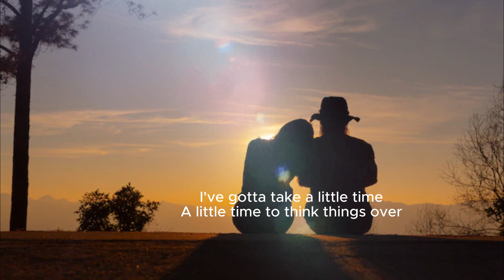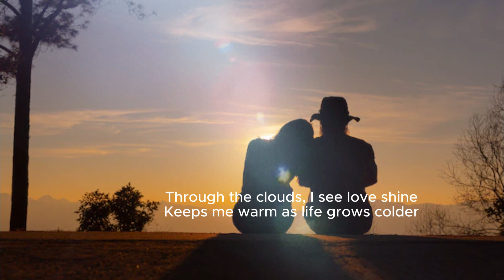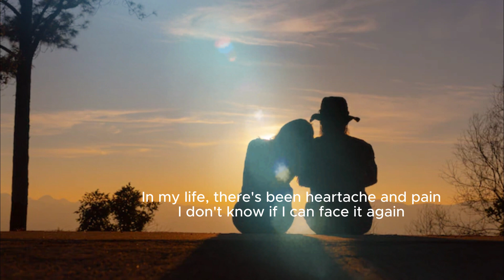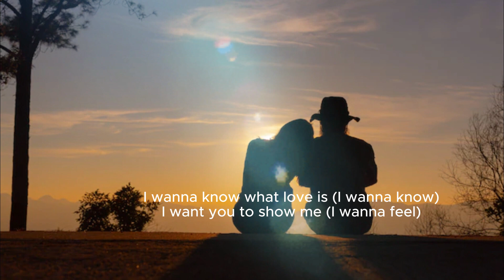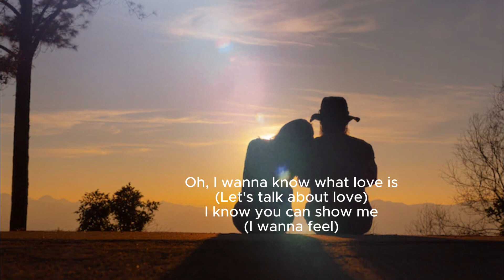Lirik Lagu | I Want to Know What Love Is - FOREIGNER | Song With Lyrics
I Want to Know What Love Is adalah salah satu hit dari grup rock Inggris-Amerika yang dirilis November 1984 dalam album ke lima mereka Agent Provocateur. Lagu ini menduduki beberapa anak tangga lagu di berbagai negara terutama Amerika dan Inggris. Grup yang didirikan tahun 1976 ini termasuk grup musik dengan penjualan album terbanyak didunia.

Foreigner merupakan grup rock asal Amerika Serikat yang didirikan di New York pada tahun 1976 oleh guitarist Mick Jones, vocalist Lou Gramm, drummer Dennis Elliott, keyboardist Al Greenwood, bassist Ed Gagliardi dan Ian McDonald. Mereka termasuk grup yang sukses karena berhasil menjual sekitar 37,5 copy album lagunya.

"I Want to Know What Love Is" is a power ballad by the  rock band Foreigner. Released in November 1984 as the lead single from their fifth album, Agent Provocateur.  The song hit number one in both the UK and US. It remains one of the band's best-known songs and most enduring radio hits, charting in the top 25 in 2000, 2001, and 2002 on the Billboard Hot Adult Contemporary Recurrents chart.

Foreigner is a British-American rock band formed in New York City in 1976 by guitarist Mick Jones, vocalist Lou Gramm, drummer Dennis Elliott, keyboardist Al Greenwood, bassist Ed Gagliardi and multi-instrumentalist, and original King Crimson member, Ian McDonald.

Foreigner is one of the world's bestselling bands of all time, with worldwide sales of more than 80 million records,  including 37.5 million in the US.

Berikut lirik lagunya (Song With Lyrics)

                            I Want to Know What Love Is

This mountain, I must climb

Oh, I wanna know what love is
I wanna feel what love is (oh, I wanna know)